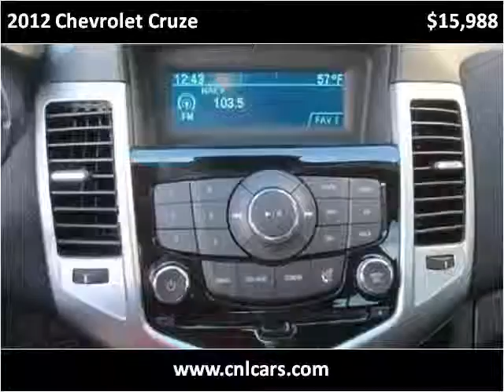2012 Chevrolet Cruze Used Cars Louisville KY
This 2012 Chevrolet Cruze is available from Craig and Landreth Cars - Fern Creek.